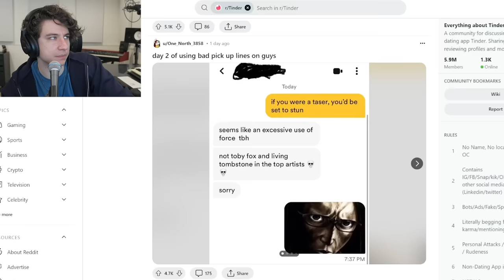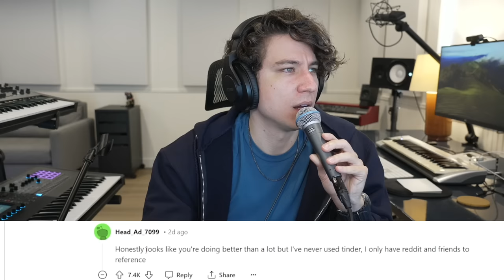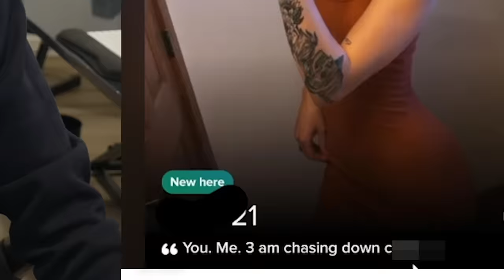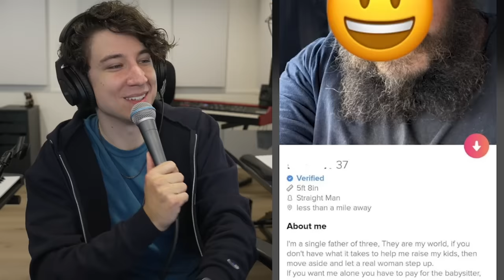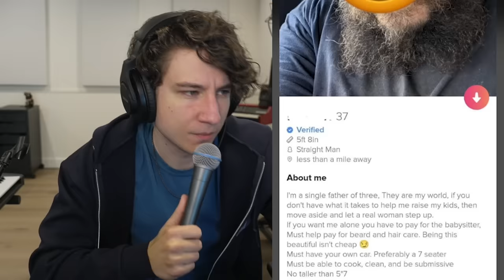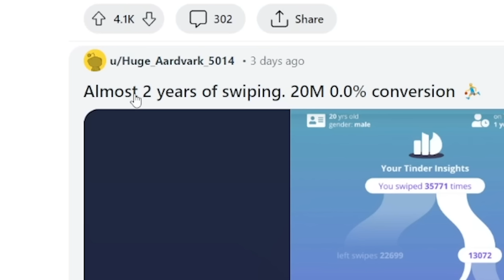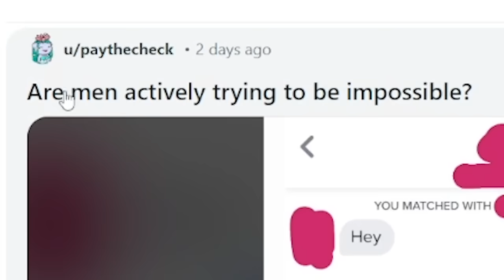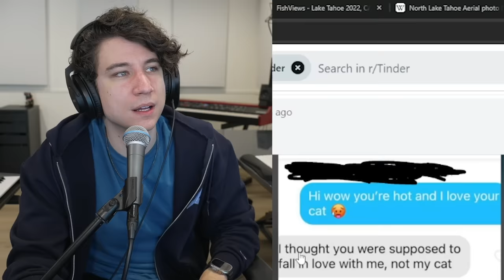The Worst Pickup Lines on Tinder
Let's go spelunking into the prickly depths of r/Tinder.

twitta: thrasherdan